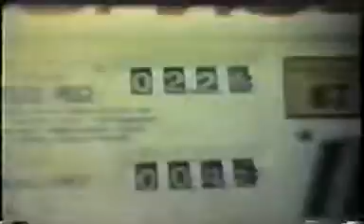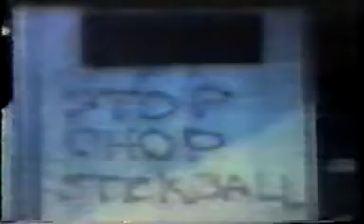Bad Brains 1979 02 Max's KC, NY